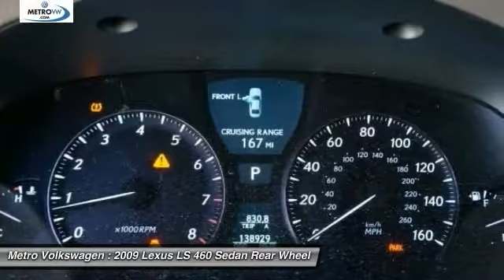2009 Lexus LS 460 Irving TX, Grapevine TX, Arlington TX, Dallas TX, Frisco TX 95090924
2009 Lexus LS 460 Premium Tech

Metro Volkswagen
2035 W Airport Fwy

Rare, Clean Carfax, 2009 Lexus LS 460 Premium w/ Technology in Beautiful Opal White Pearl with Cashmere Leather Interior. Completely Loaded with Factory Navigation, Power Sun Roof, Bluetooth, Backup Camera, Remote Keyless Access, Auto Climate Control, Heated & Cooled Seats, Adjustable Ride Control, Alloy Wheels and Fully Serviced in our Certified Service Center. Only the CARFAX Buyback Guarantee can offer you the comfort of knowing you made the right purchase. This Lexus LS 460 's level of quality is not meant for just anyone. It's meant for the person who strives for a classy, comfortable, and luxurious car. Based on the superb condition of this vehicle, along with the options and color, this Lexus LS 460 is sure to sell fast. More information about the 2009 Lexus LS 460: The LS 460 puts comfort and convenience above outright sportiness, but it takes a more contemporary take on luxury than some rivals, appealing to buyers with some of the world's top technology features. The self-parking feature and whole-vehicle safety technologies are unmatched. And with all-wheel drive now available, the LS 460 is more competitive with the likes of the Audi A8 and Mercedes-Benz S-Class. Strengths of this model include Strong acceleration, newly available all-wheel drive, leading-edge tech features, and very quiet interior